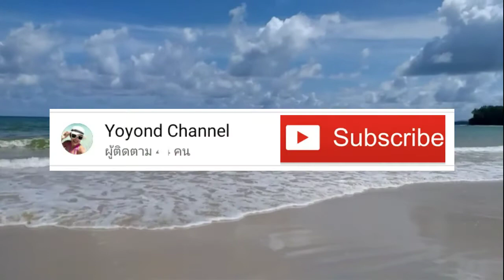Phuket Sandbox|Naiyang beach|หาดที่ใกล้สนามบิน 01-07-2021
Phuketsandbox travelthailand vlog,@yoyond channel